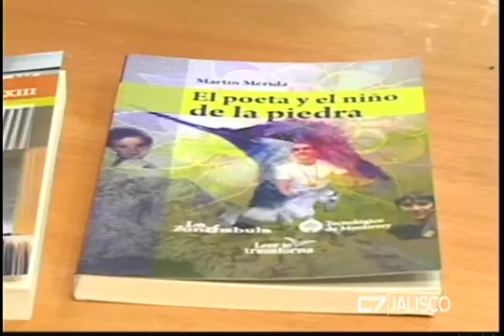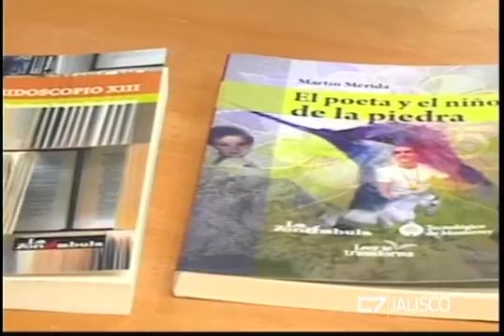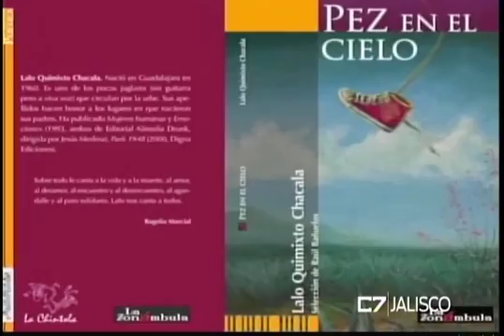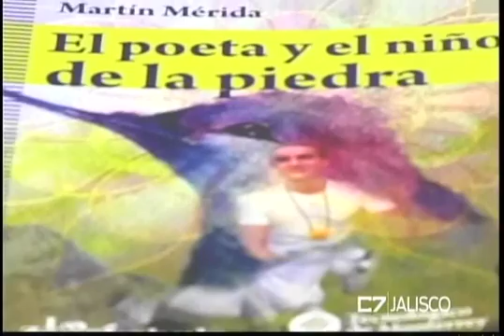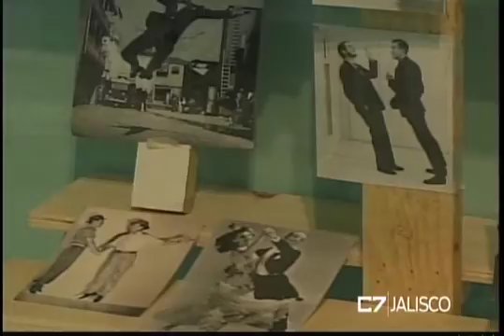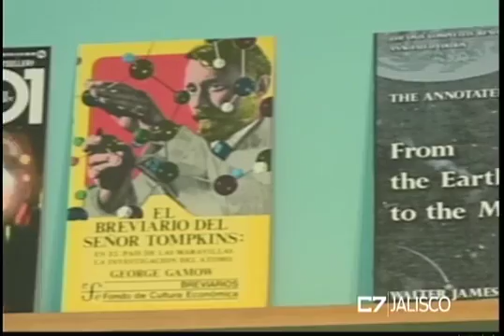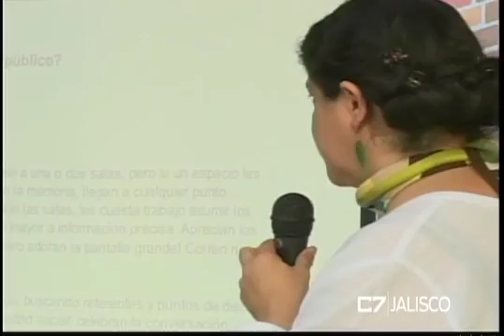ELEMENTOS 22 11 16